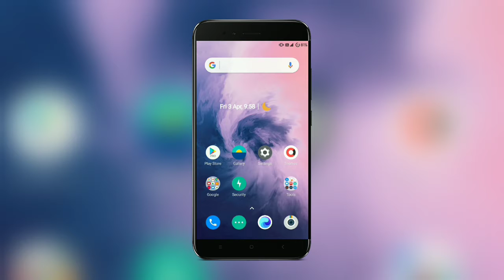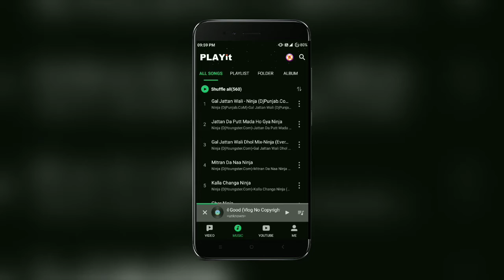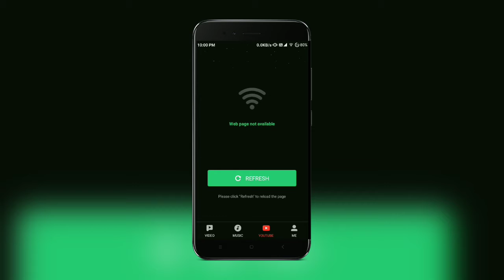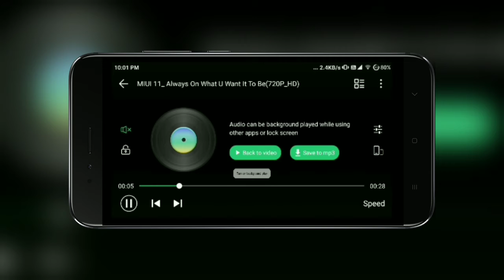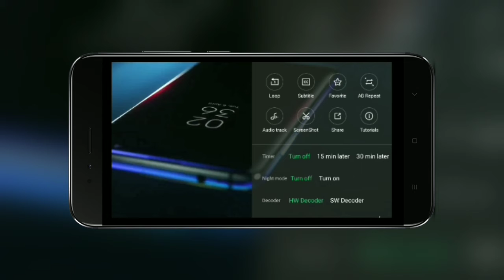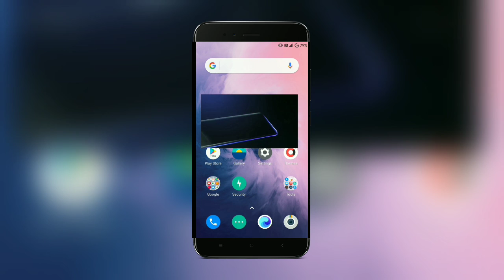Best Video Player 2020 || Best Music Player 2020 || Best Video Player 2020 Hidden New Features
Namaskar dosto is video me mene bataya hai best video player ke baare me.